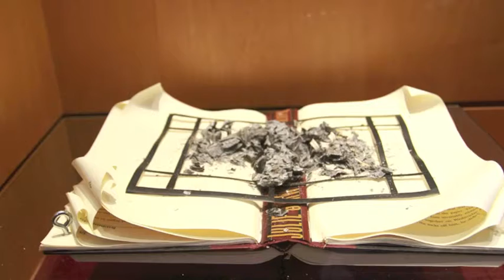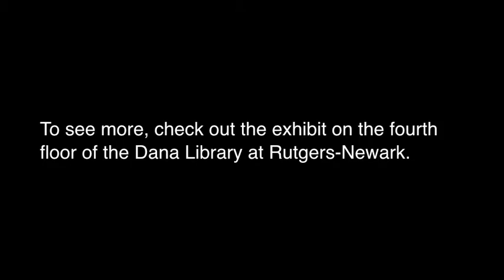Glassbook Project: Collection 8 under the guidance of artist Jane Benson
Glassbook Project 2012: Beneath the Surface: Project collection 8 under the guidance of artist Jane Benson

Musicians come to Rutgers-Newark to perform instruments split in half by students for the Glassbook Project.